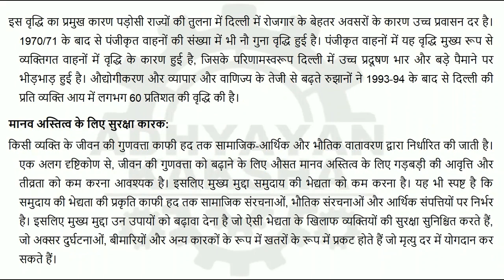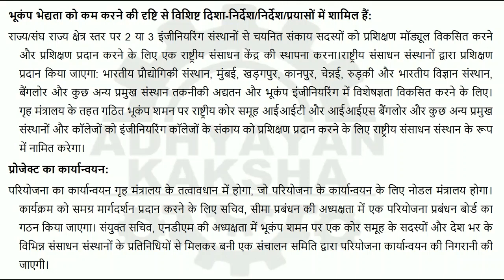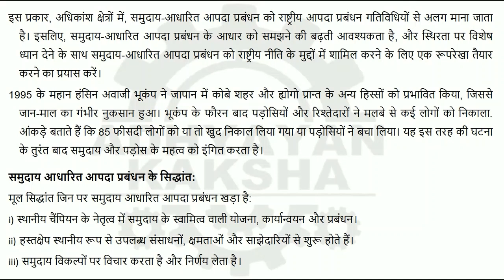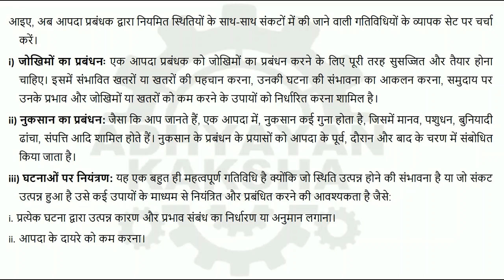MPA 018 हिन्दी (HINDI) आपदा प्रबंधन - IGNOU SOLVED ASSIGNMENT 2022-2023 - JULY 2022 - JANUARY 2023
MPA 018 - DISASTER MANAGEMENT - हिन्दी (HINDI) आपदा प्रबंधन - IGNOU SOLVED ASSIGNMENT 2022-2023 - JULY 2022 - JANUARY 2023 STUDENTS

THIS ASSIGNMENT CONTAINS QUESTIONS:

1. विकास और पर्यावरण के बीच संबंधों का परीक्षण कीजिए।
2. जोखिम न्यूनीकरण को परिभाषित कीजिए और सम्पूर्ण आपदा जोखिम प्रबंधन दृष्टिकोण (टी डी आर एम) के महत्व को उजागर कीजिए।
3 भूकंप की संवेदनशीलता में न्यूनीकरण के लिए क्षमता निर्माण की भूमिका का आलोचनात्मक परीक्षण कीजिए।
4. “आपदा तन्यकता के निर्माण के लिए जोखिम बांटना और हस्तांतरण '। चर्चा कीजिए |
5. समुदाय आधारित आपदा प्रबंधन पर संक्षेप में एक टिप्पणी लिखिए।
6. खोज, बचाव और निकासी चरणों की अवधारणा को परिभाषित कीजिए और इनकी विभिन्न तकनीकों की व्याख्या कीजिए।
7. आश्रय प्रावधान के लिए मार्गदर्शक सिद्धांतों की जांच कीजिए।
8. आपदा से उभरने में विभिन्न समस्या क्षेत्रों का विश्लेषण कीजिए।
9. विभिन्न आपदा प्रबंधन कार्यनीतियों का वर्णन कीजिए ।
10. आपदा प्रबंधक की भूमिका और कार्यों की चर्चा कीजिए।